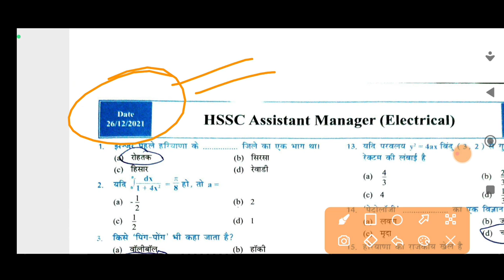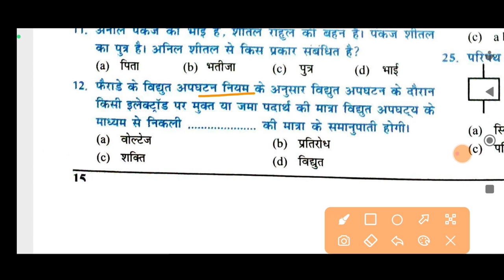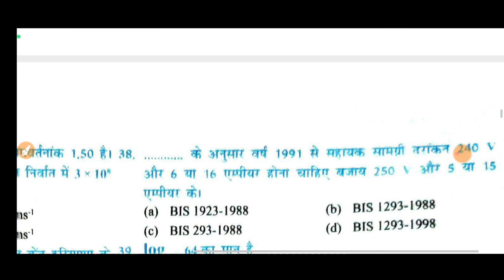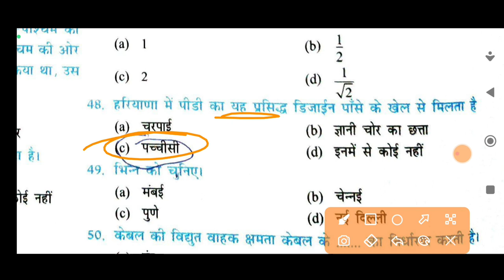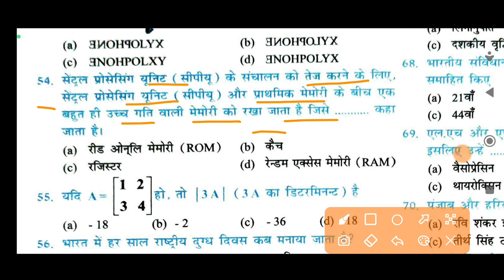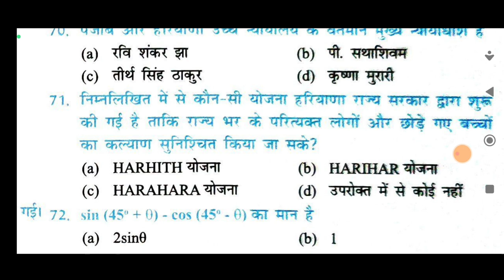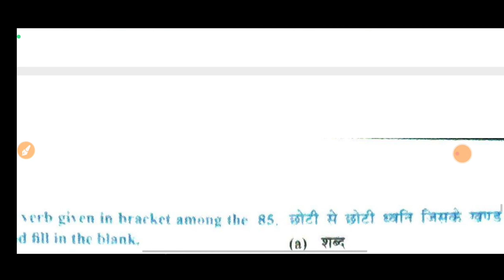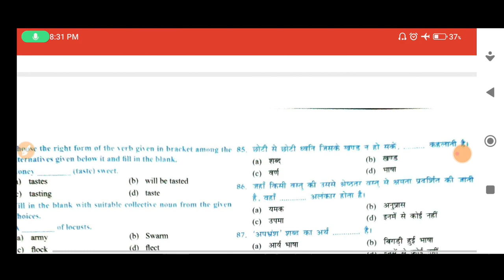hssc previous paper 4 assistant manager electrical with hssc official answer key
hssc durga shakti new update, hssc durga shakti paper solution, hssc durga shakti, hssc durga shakti joining

hssc welder paper,
hssc electrician paper, hpssc electrician question paper,
hssc welder,
hssc previous welder,
hssc previous paper Welder,
hasc welder paper previous,
hssc cet welder,

tet 2023 ssc, cet 2023 hssc, cet cut off 2023 hssc, cet result hssc 2023, hssc cet 2023 notification, hssc cet 2023 exam date